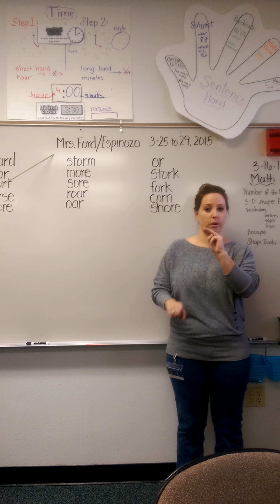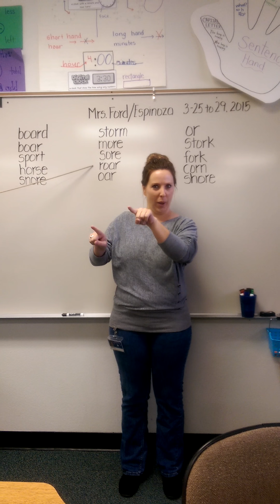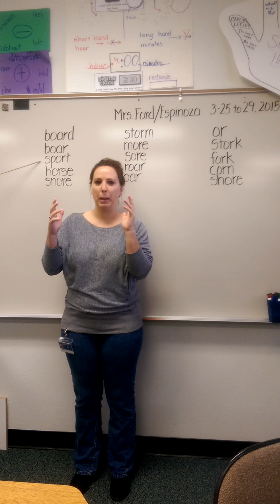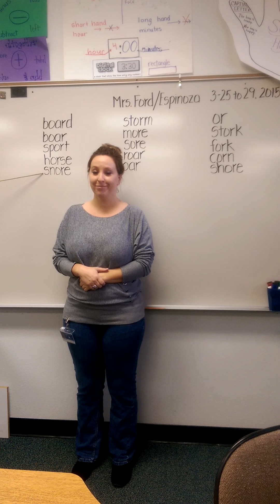Or, Oar, Ore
or, stork, fork, corn, shore, storm, more, sore, roar, oar **Bonus Words** board, boar, sport, horse, snore